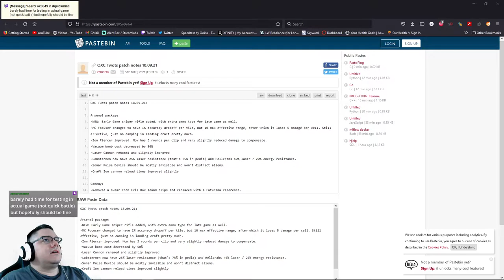Let's Play The World of Terrifying Silence - 84 - Heavy Sniper Rifle